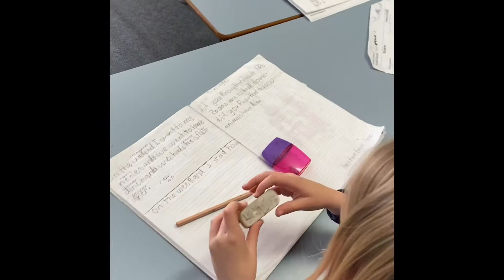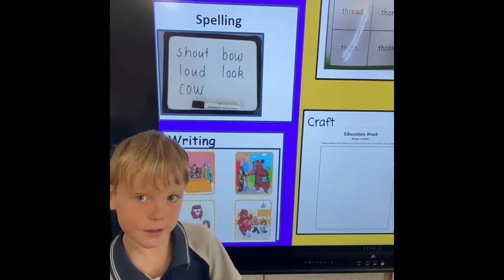1 Indigo Education Week draft